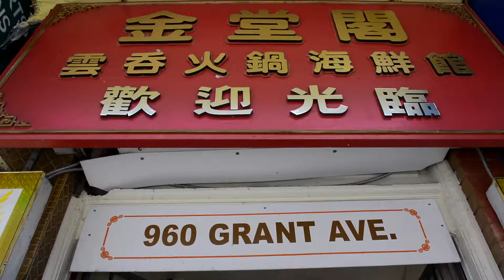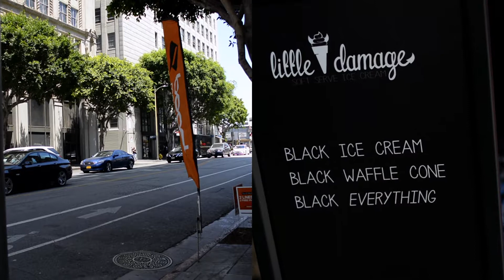CA Vacation 2017 // TRIP VIDEO // San Francisco, LA, Anaheim...